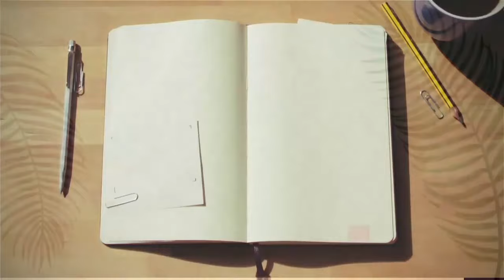How the Messiah became God | Trailer